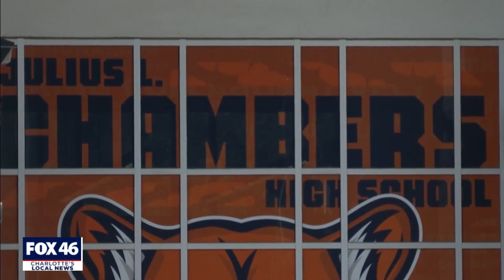HS named after controversial Confederate officer being changed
On Wednesday Zebulon Vance High School, named after a controversial Confederate officer, will formally be changed to Julius Chambers High School during a ceremony held by CMS.